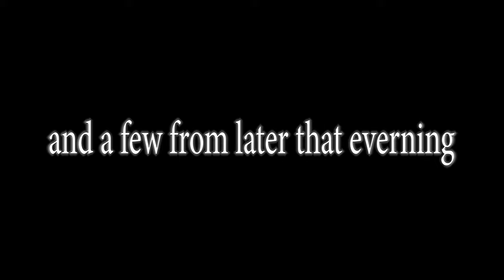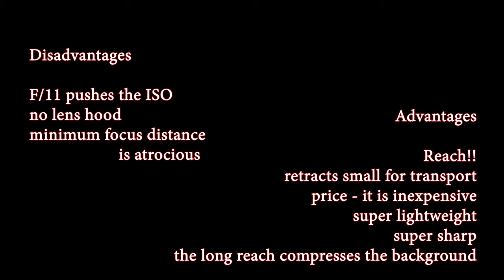What do I think of the Canon 800mm F11 lens? Well......? Lets go shoot a 1000+ photos and find out!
* Chapters - skip around if you prefer! *
00:00 What Do I Think of the Canon RF 800mm F11
00:15 Why I was afraid of trying the Canon RF 800mm F11
02:11 Sample video and photos - Canon RF 800mm F11
05:25 Shooting on a cold grey morning - Satwiwa Native American Indian Culture Center
08:37 Advantages and Disadvantages of the Canon RF 800mm F11
12:34 King Gillette Ranch - dragonfly in flight with the Canon RF 800mm F11
13:22 Eye autofocus and the tech that we are paying for
15:22 My end conclusion and what I think of the Canon RF 800mm F11 lens
18:27 Three of my favorite shots using the Canon RF 800mm F11

Instagram ONLY johnmknowles65
just say NO to Twitter...

Music
Communicator - Reed Mathis.mp3

Explorers of Light